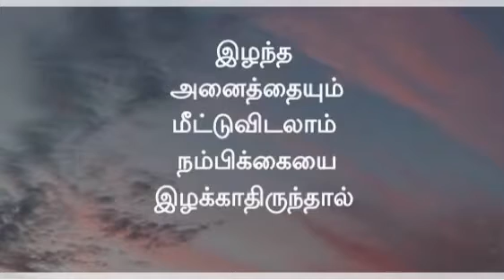Life motivational whatsapp status tamil fullscreen 4k| life motivational whatsapp status video tamil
tamil motivation status full screen,
tamil motivation status whatsapp,
tamil motivation status video,
tamil motivation status song,
tamil motivation status full screen hd,
tamil motivation status black screen,
tamil motivation status new,
tamil motivation status gym,
tamil motivation status tamil,
tamil motivational whatsapp status,
tamil army motivation status,
tamil actors motivational status,
motivation status tamil and malayalam,
motivation status tamil ajith,
motivation attitude status tamil,
indian army tamil motivation status,
alone motivation tamil status,
tamil motivation bgm status,
tamil bodybuilding motivation status,
tamil business motivation status,
best tamil motivation status,
bruce lee tamil motivation status,
mahesh babu tamil motivation status,
self motivation tamil whatsapp status black screen,
tamil cricket motivation status,
jackie chan tamil motivation status,
ca motivation status tamil,
christian motivation status tamil,
cartoon motivation status tamil,
chess motivation status tamil,
shin chan motivation tamil status,
cristiano ronaldo motivation tamil status,
tamil motivation status download,
tamil motivation dialogue status,
motivation tamil song whatsapp status download,
tamil motivation dialogue whatsapp status,
doctor motivation tamil status,
tamil motivation dialogue whatsapp status video,
motivation dream status tamil,
dhoni motivation tamil status,
motivation status tamil erode mahesh,
motivation status tamil ethir neechal,
tamil exam motivation status,
fx motivation status tamil,
study motivation status tamil ethir neechal,
tamil motivation efx whatsapp status,
education motivation tamil status,
motivation whatsapp status tamil ethir neechal,
tamil motivation status for whatsapp,
tamil motivation song status full screen,
motivation status tamil female version,
motivation status tamil for students,
tamil status for motivation,
motivation status tamil female,
motivation tamil whatsapp status girl,
motivation status tamil gopinath,
self motivation tamil whatsapp status girl,
gym motivation tamil status video,
tamil gym motivation whatsapp status,
gym motivation status tamil fullscreen,
tamil gym motivation songs status,
tamil motivation status hd video download,
tamil motivation status hd,
hollywood tamil motivation status,
tamil motivation full screen whatsapp status hd,
motivation status tamil hard work,
money heist tamil motivation status,
gym motivation status tamil hd,
tamil motivation status in tamil,
tamil motivation status in sharechat,
motivation status in tamil female version,
motivation status in tamil fullscreen,
motivational songs status tamil,
tamil motivation whatsapp status in tamil,
study motivation status in tamil,
gym motivation status in tamil,
jk tamil motivation status,
jack sparrow tamil motivation status,
jesus motivation tamil status,
job motivation tamil status,
joker motivation status tamil,
jee motivation status tamil,
jersey motivation status tamil,
motivation status tamil kabaddi,
kovam motivation tamil status,
kgf motivation status tamil,
kastam motivation status tamil,
virat kohli motivation tamil status,
krishna motivation status tamil,
tamil motivation status lines,
tamil motivation life status,
tamil motivation lyrics status,
tamil motivation love status,
motivational song lyrics in tamil whatsapp status,
life motivational whatsapp status tamil,
life motivation tamil status vijay sethupathi,
tamil motivation status mass,
mahabharatham tamil motivation status,
morning motivation tamil status,
money motivation tamil status,
my self motivation tamil status,
mbbs motivation status tamil,
motivation tamil whatsapp status new,
tamil gym motivation whatsapp status new,
neet motivation tamil status,
tamil nadu police motivation status,
night motivation tamil status,
life motivation status tamil new,
office motivation status tamil,
old motivation status tamil,
tamil old motivation song status,
tamil police motivation status,
pushpa tamil motivation status,
positive motivation tamil status,
payam motivation tamil status,
panam motivation status tamil,
sundar pichai motivation tamil status,
powerful motivation status tamil,
family problems motivation tamil status,
tamil motivation ringtone status,
motivation status tamil rajini,
tamil running motivation status,
ronaldo motivation tamil status,
rock motivation tamil status,
motivation reels status tamil,
motivation song tamil whatsapp status ringtone,
tamil running motivation whatsapp status,
tamil motivation status sharechat,
motivational speech status tamil,
tamil motivation song status whatsapp,
tamil motivation song status video,
tamil motivation sad status,
tamil motivation status telegram channel,
motivation status tamil tnpsc,
tamil motivation whatsapp status tamil,
tamil motivation song status tamil,
upsc motivation tamil status,
ulaippu motivation tamil status,
usain bolt tamil motivation status,
tamil motivation status video song,
tamil motivation status video download,